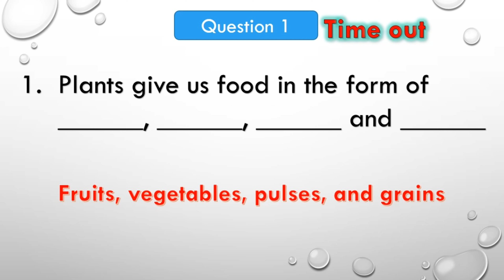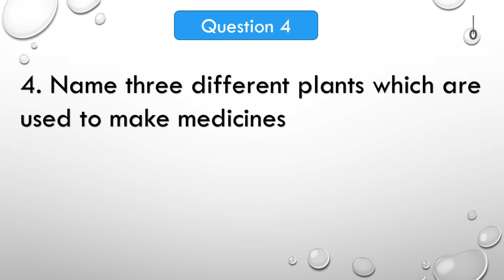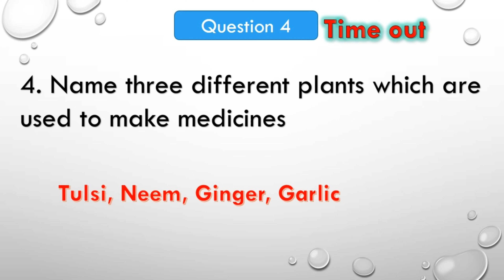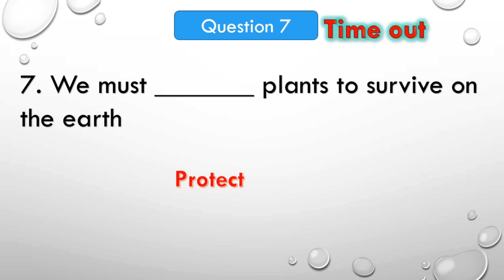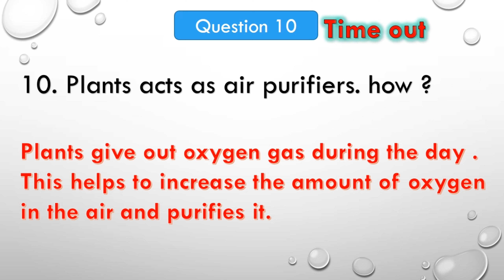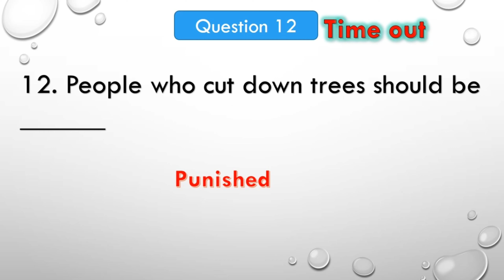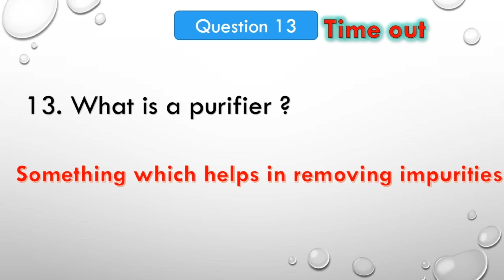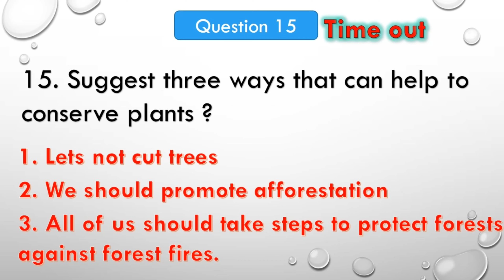IMPORTANCE OF PLANTS | QIUZ | CLASS 3 | DAV | MY LIVING WORLD | EVS | PLANTS QUIZ